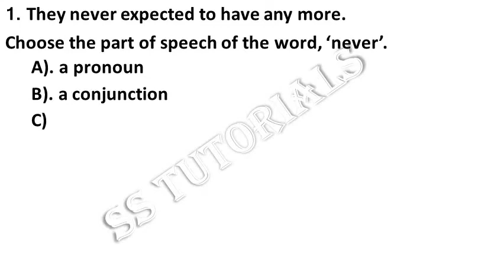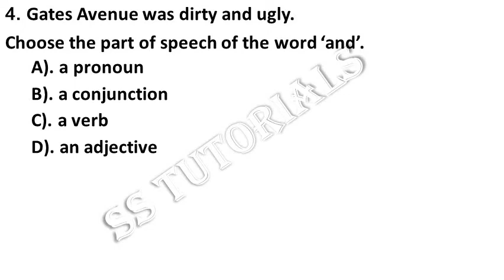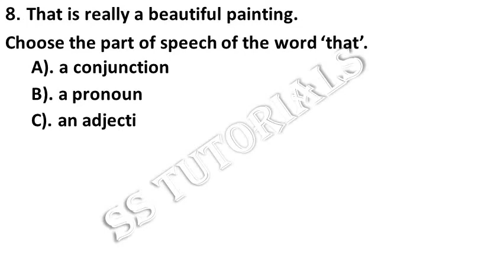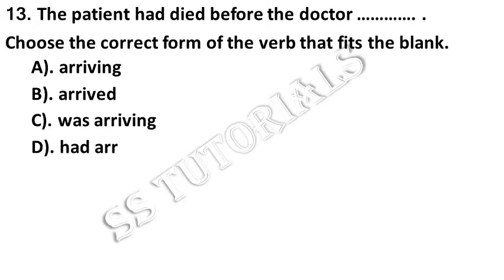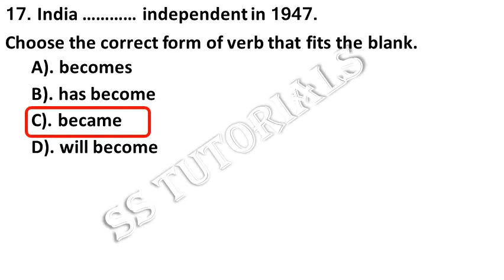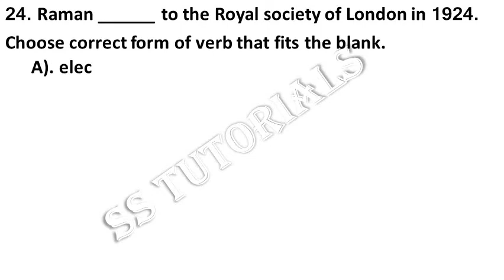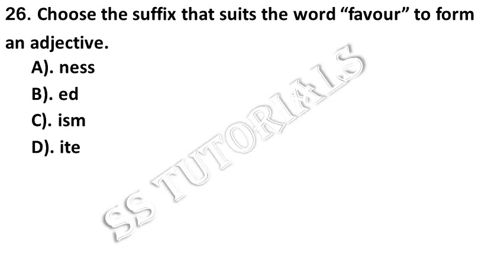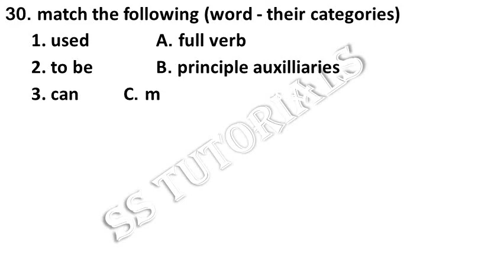TET & DSC English Grammar - Parts of Speech, Adverbs